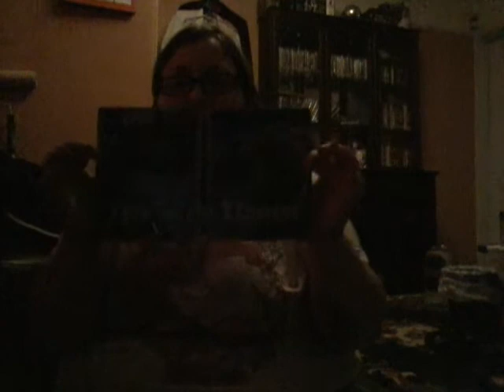Unpackaging of the fall of the house of usher